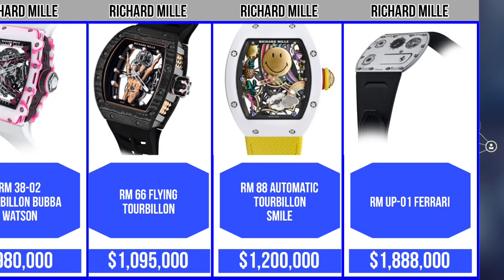Richard Mille Swatch [Cheapest to Most Expensive]